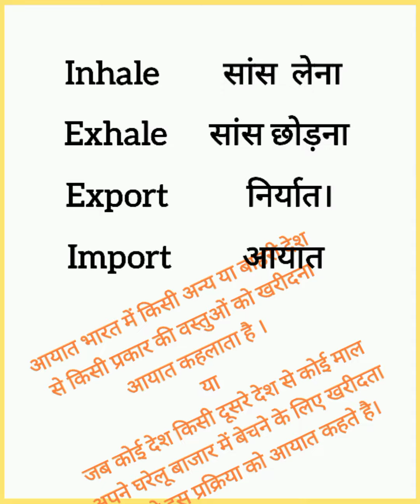Vocabulary development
english sentences for daily use